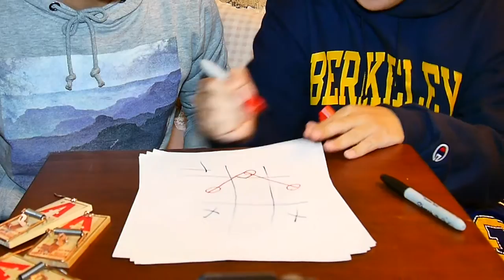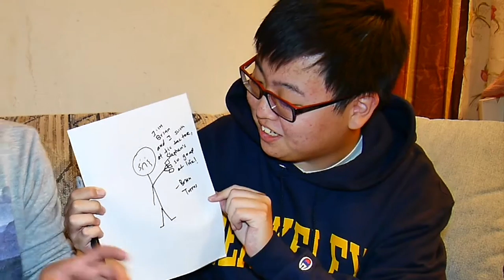TIC TAC TOE w/ MOUSE TRAPS!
So we played tic tac toe with mouse traps, it was more painful than we thought.